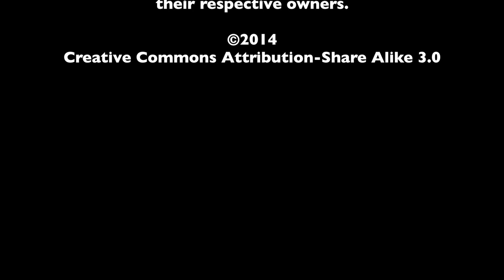Steven Knight Interview - Locke | The MacGuffin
Steven Wright came into Dallas, Texas to promote his newest film Locke which he wrote and directed. Sarah Ksiazek of The MacGuffin sat down with him and talked about the idea and structure for the film, how it was filmed, how the cast came together, and his involvement with Peaky Blinders which both Tom Hardy and Cillian Murphy are now starring in.